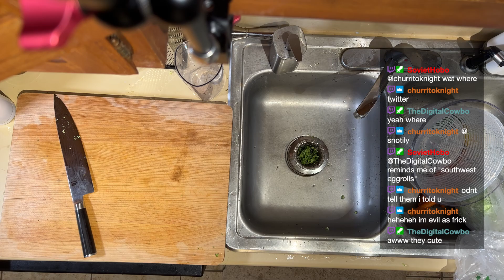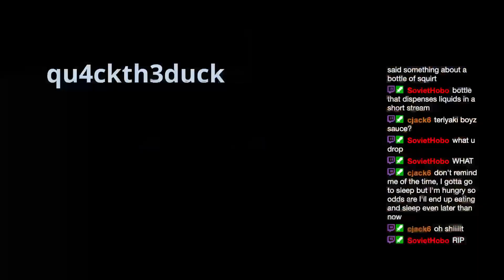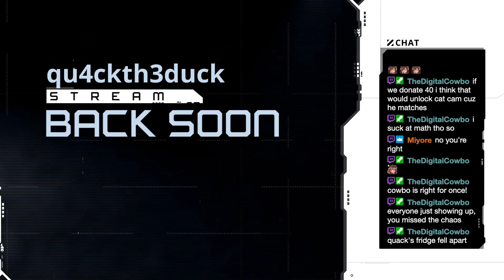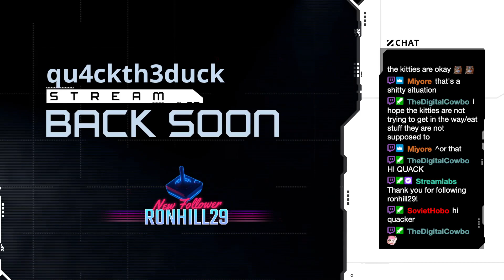[Cooking Stream] - Egg Roll in a Bowl (Deconstructed Egg Roll)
Originally Aired on Twitch 30/April/2023 - watch live on Sundays (US Central) at qu4ckth3duck.com